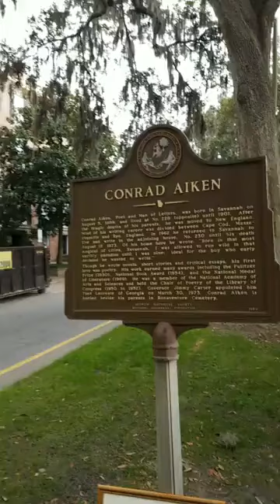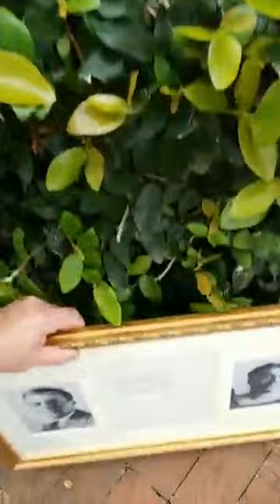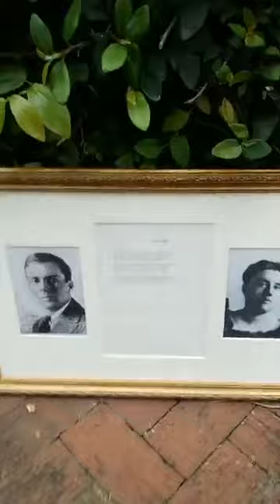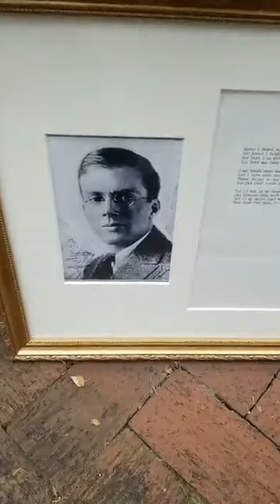Bonaventure Cemetery's Conrad Aiken Part Two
In Part Two, on the 117th Anniversary of the death of Dr. Ford Aiken & his wife, Anna Potter Aiken, I visit the scene of their murder-suicide in Historic District Savannah to discuss the final hours of their lives, the impact on the 11-year-old poet, Conrad and some of his actions following their deaths. As a closing to the video, I share the prize of my own literary collection, a copy of the poem, "Music I Heard" signed by Conrad Aiken and written about his mother while at Harvard in 1917.

These are the many topics we delve into daily in Bonaventure Cemetery and hope that you'll come join Bonaventure Bard, Shannon Scott, along with the storyist crew that has toured the grounds since 2002 and offers more daily & evening tours and special cemetery events than any other in Savannah!